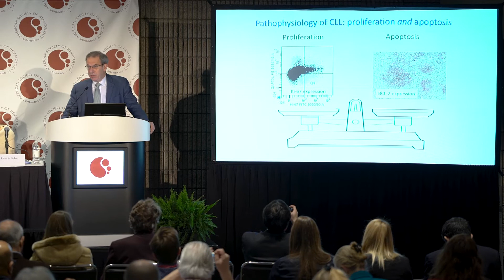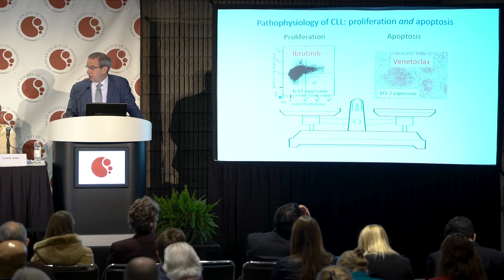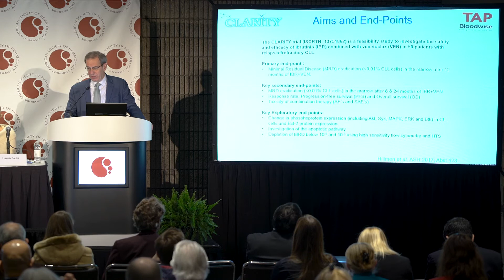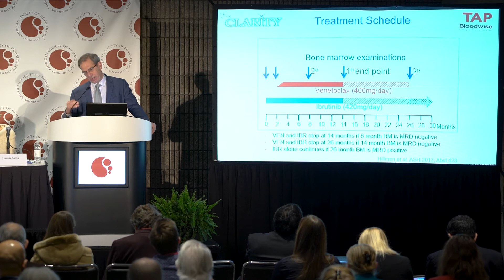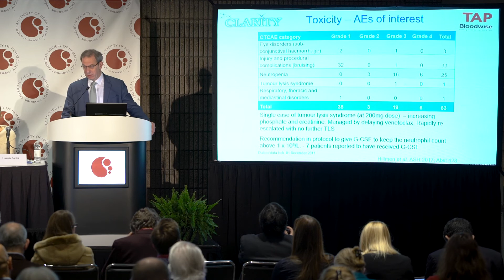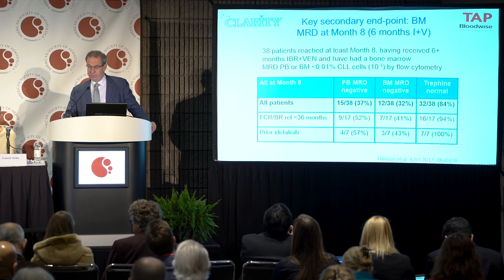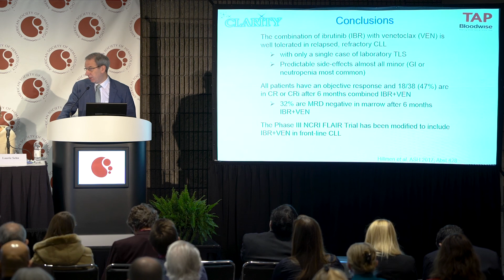Combination Treatment with Two Targeted Agents Shows Promise in Previously Treated CLL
One-third of patients with previously treated chronic lymphocytic leukemia (CLL) had no detectable disease after six months of combination therapy with the targeted agents ibrutinib and venetoclax, with no increase in the occurrence of tumor lysis syndrome (TLS), a serious treatment side effect, researchers from the United Kingdom reported.

Of 36 patients who completed six months of combination treatment, all responded and 33 percent achieved the deepest measurable level of remission, with no detectable disease in the bone marrow, said lead study author Peter Hillmen, MBChB, PhD, professor of experimental hematology at Leeds Institute of Cancer and Pathology in the UK.

“We have not seen an increase in the rate of TLS with the combination regimen compared with what we would expect to see with venetoclax single-agent therapy,” Dr. Hillmen said.

After six months of combination therapy, the trial has already exceeded the expected proportion of patients achieving undetectable CLL, Dr. Hillmen added.

“Our assumption was that the trial would be a success if 30 percent of patients achieved the deepest level of remission after 12 months of combination therapy,” he said. “But already, at six months, 33 percent of patients have undetectable disease.”
This session was recorded at the American Society of Hematology 2017 Annual Meeting, held in Atlanta, GA.